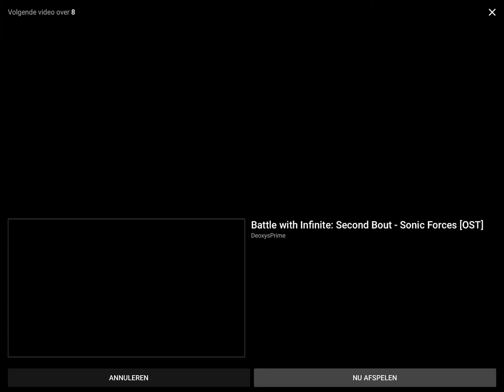Sonic forces VS infinite first bout